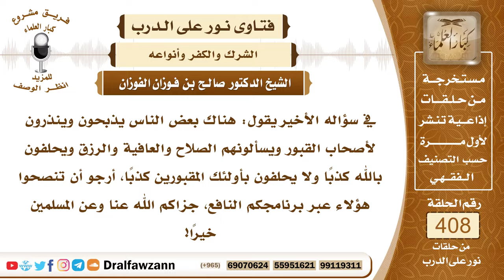5442- الذبح والنذر لأصحاب القبور ورجاؤهم والحلف بهم تعظيما شرك أكبر محبط للعمل ويخلد صاحبه في النار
"5442- في سؤاله الأخير يقول: هناك بعض الناس يذبحون وينذرون لأصحاب القبور ويسألونهم الصلاح والعافية والرزق ويحلفون بالله كذبا ولا يحلفون بأولئك المقبورين كذبا، أرجو أن تنصحوا هؤلاء عبر برنامجكم النافع، جزاكم الله عنا وعن المسلمين خيرا!
الجواب: الذبح للقبور والاستغاثة بهم والطواف بقبورهم والتقرب إليهم ورجاؤهم لجلب النفع ودفع الضر كل ذلك من أنواع الشرك بالله عز وجل وهو شرك أكبر؛ لأنه صرف أنواعا من العبادة لغير الله عز وجل فالواجب على من يفعل ذلك أن يتوب إلى الله عز وجل وأن يخلص العبادة لله عز وجل؛ لأن الله جل وعلا لا يرضى أن يشرك معه أحد من خلقه لا نبي مقرب ولا ملك مرسل ولا صالح من الصالحين فالعبادة حق لله عز وجل، والله جل وعلا يقول: ﴿واعبدوا الله ولا تشركوا به شيئا﴾ [النساء : 36] فكلمة شيئا نكرة في سياق النهي تعم كل شيء فلا يجوز أن يشرك مع الله أحد ومن أشرك مع الله أحدا في عبادته فإنه يكون من أهل النار الخالدين المخلدين فيها إذا مات على ذلك ولم يتب. قال تعالى: ﴿إنه من يشرك بالله فقد حرم الله عليه الجنة ومأواه النار وما للظالمين من أنصار﴾ [المائدة : 72] والشرك الأكبر يحبط جميع الأعمال لا يصح معه عمل قال تعالى: ﴿ولقد أوحي إليك وإلى الذين من قبلك لئن أشركت ليحبطن عملك ولتكونن من الخاسرين (65) بل الله فاعبد وكن من الشاكرين﴾ [الزمر: 65، 66] وقال سبحانه وتعالى: ﴿ولو أشركوا لحبط عنهم ما كانوا يعملون﴾ [الأنعام : 88] فالشرك الأكبر يحبط الأعمال في الدنيا والآخرة ويجعل صاحبه خالدا مخلدا في النار، فالواجب على من يريد النجاة لنفسه أن يتوب إلى الله عز وجل قبل الممات وأن يخلص العبادة لله وألا تأخذه الحمية الجاهلية أو العصبية الممقوتة أن يستمر على شركه أو التقليد الأعمى أن يستمر على شركه فيموت على الشرك فيكون من أهل النار الخالدين المخلدين فيها، فإن الله إنما أرسل الرسل وأنزل الكتب للأمر بتوحيده والنهي عن الشرك به سبحانه وتعالى.
السيرة الذاتية :
للاشتراك في قناة الشيخ صالح الفوزان

14_ الشيخ محمد أمين الشنقيطي
يتيوب

15_سماحة المفتي عبد العزيز آل الشيخ
 يوتيوب

رئيس الفريق
لمشروع كبار العلماء